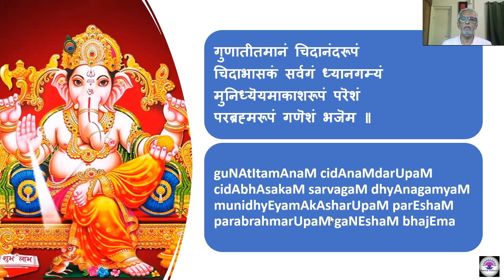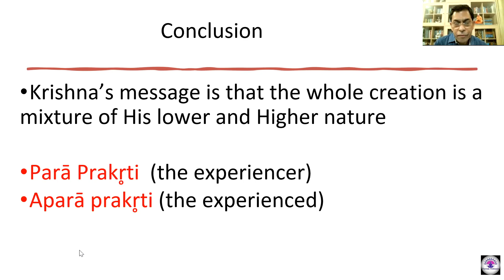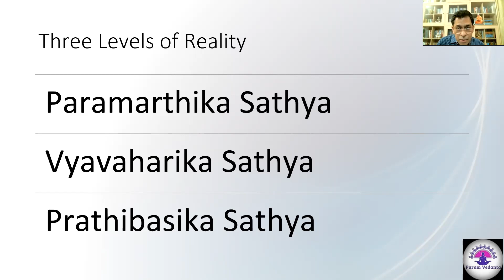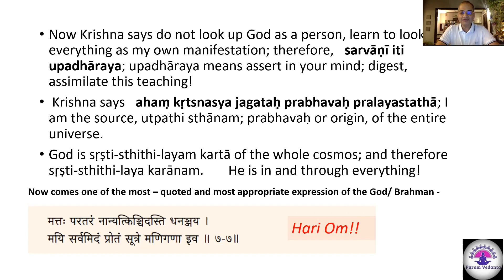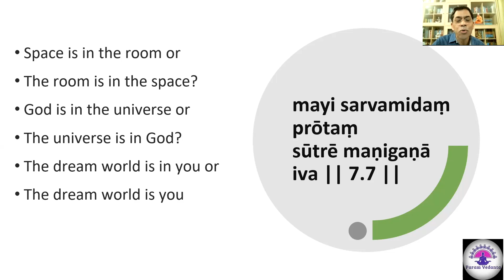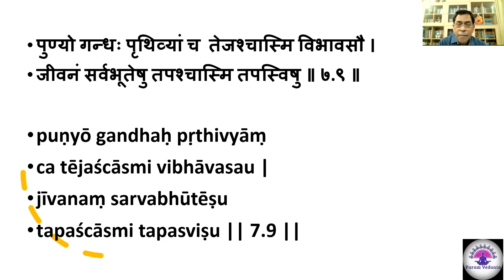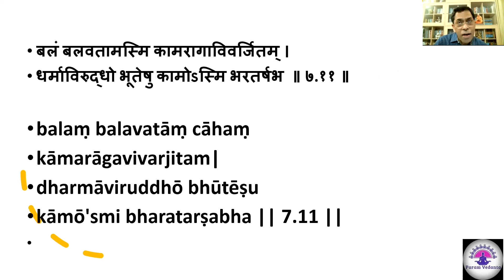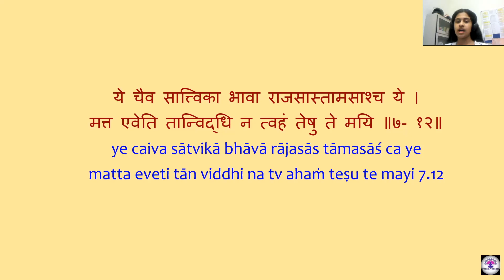Bhagavad Gita - Verse by Verse - Verses 7.6 to 7.12 - Session 47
God is the creator, the preserver, and the destroyer of the world. Just as the beads in a necklace are threaded together by a string, the whole universe is threaded together with a string called God. He is the seed of the entire creation. The whole world is His manifestation.

Here Sri Krishna elaborates Īśvara svarūpam, the nature of God.